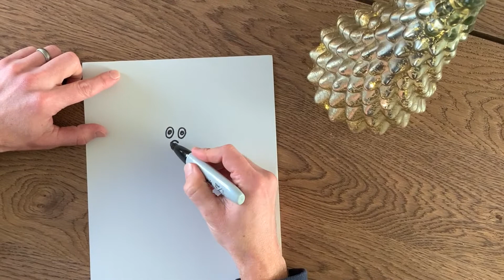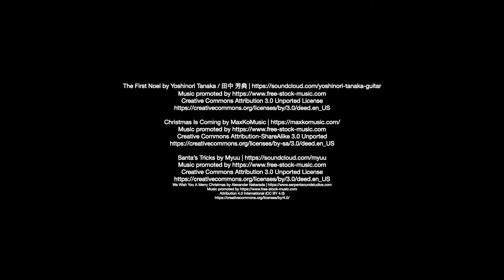Valley Kids Advent Series: Love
Welcome back to Valley Kids! Today, we continue our walk through Advent as we celebrate the candle of Love! We'll also have a quick Bible Christmas Trivia quiz and draw a Christmas angel together.